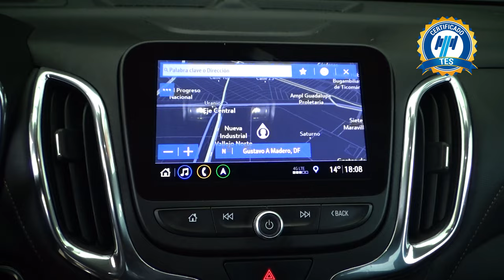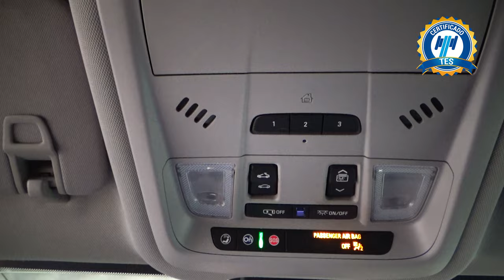Chevrolet / Equinox / 2019 - 23294